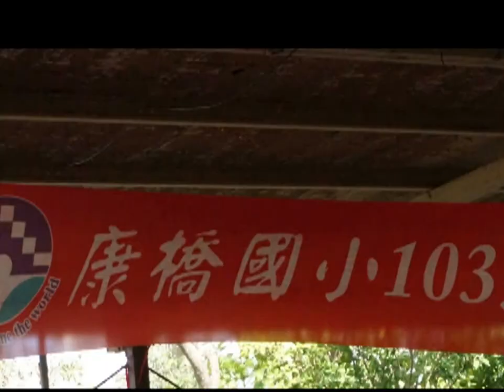康橋103班20161120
003247ret&20161106新月橋